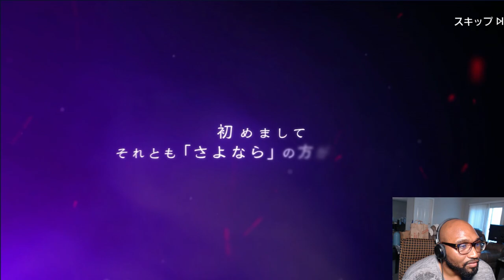SHE USED TO CALL ME ON MY BOOTH PHONE! It's Summoning Time! - Full Metal Alchemist Mobile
INTRO/OUTRO MUSIC:
HalfNation

OUTRO SCREEN BY:
scFX